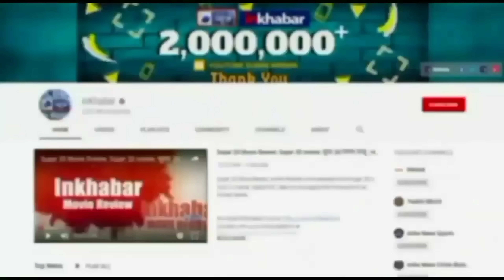Viral Video: दुल्हन की बहनों ने उतारा दूल्हे का सेहरा, स्टेज पर ही किया बुरा हाल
हर घर में शादी की अलग रस्में (Wedding Rituals) होती हैं. शादी के माहौल में मस्ती-मजाक के साथ ही थोड़ा गुस्सा और लड़ाई-झगड़े होना भी आम बात है. हाल ही में किसी शादी का एक वीडियो वायरल (Viral Video) हुआ है. इस वेडिंग वीडियो (Wedding Video) में दूल्हे की हालत (Groom Video) देखकर आपको भी उस पर तरस आ जाएगा. किसी को भी समझ में नहीं आ रहा है कि आखिर दूल्हे के साथ ऐसा क्यों हुआ (Shocki